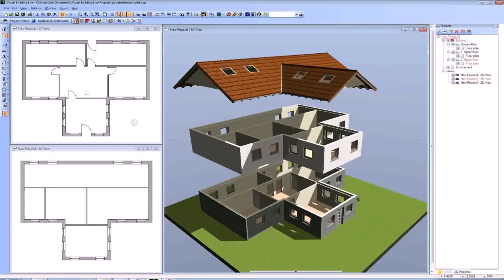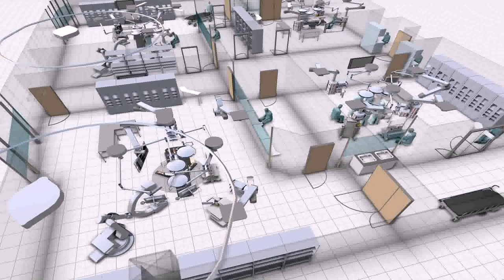House Plans Design Tool - Gif Maker DaddyGif.com (see description)